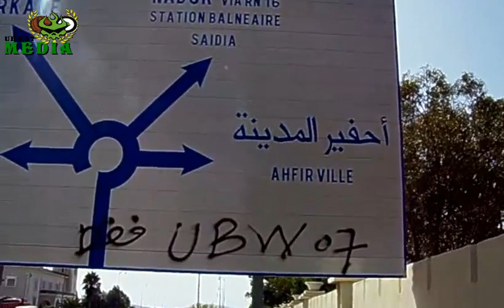Brigade Wajda 2007 - Coupe Du trone / MCO VS CODM 17/08/2014